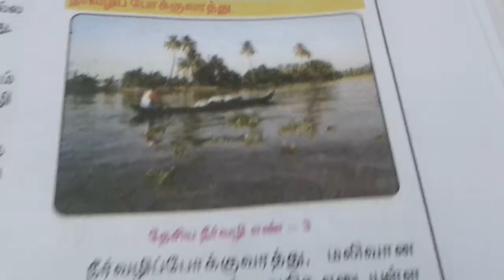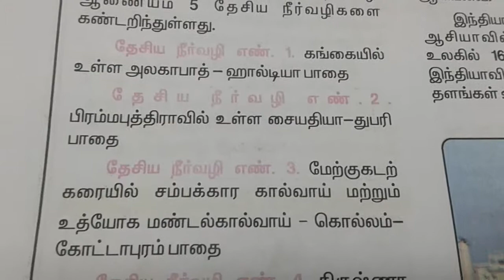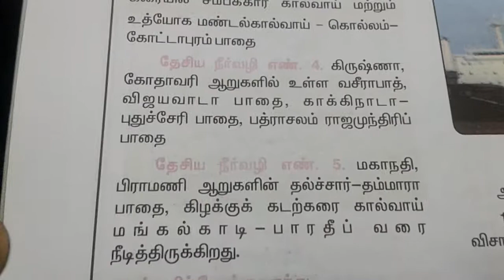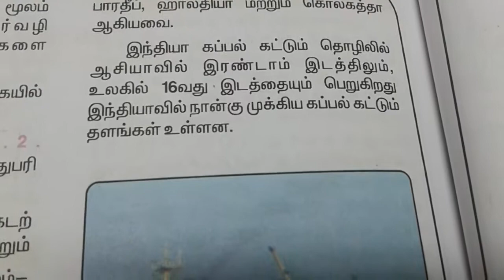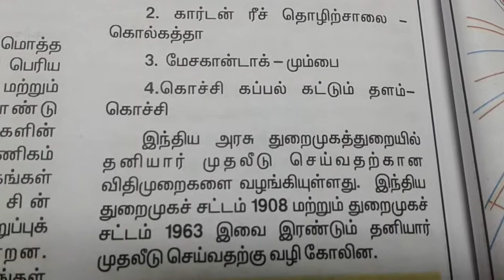TNPSC geography - நீர்வழிப்போக்குவரத்து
Tnpsc geography waterline transport